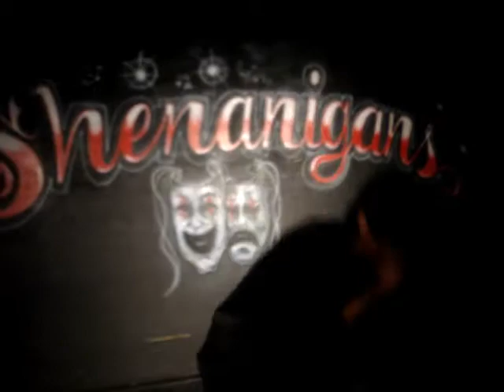T-Lo "Get Off Me" Live @ Shenagianz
T-Lo Live @ the Pyrex Radio Release Party, video shot by DeTrane